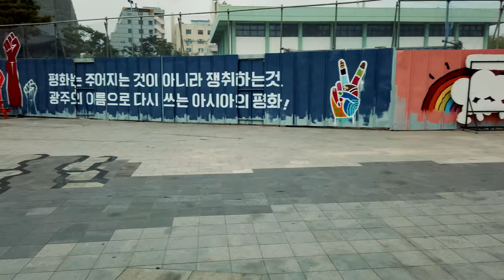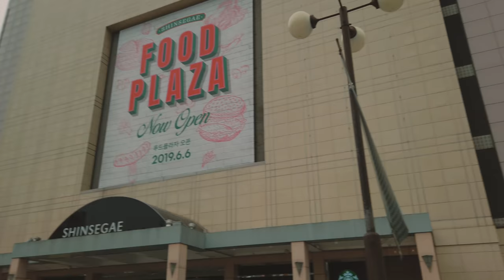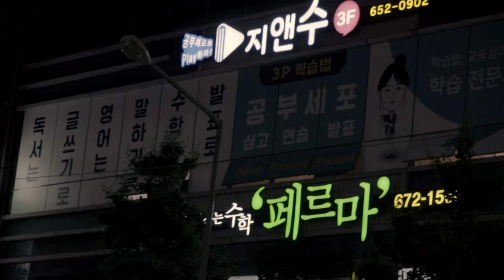GWANGJU, City of Light 광주 4K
Hello!

This clip is the introduction of my city Gwangju.
 The city located in the southwest region of Korea.
I hope this video shows a glimpse of the city and be helpful when you visit.

Gear used

Sony a6500 (Zeiss 16-70mm f/4)